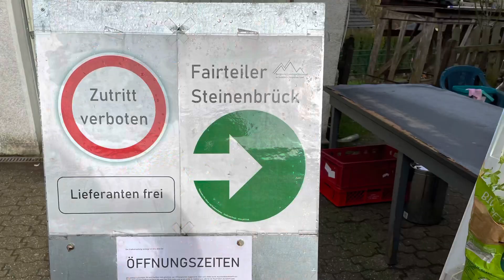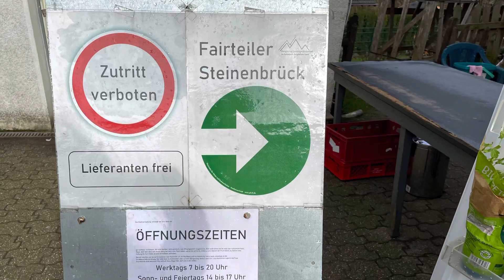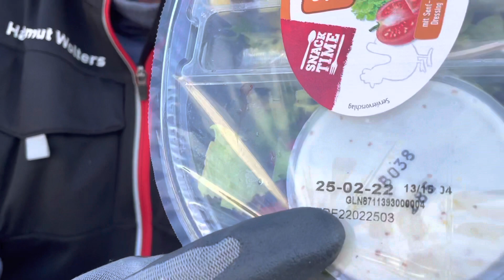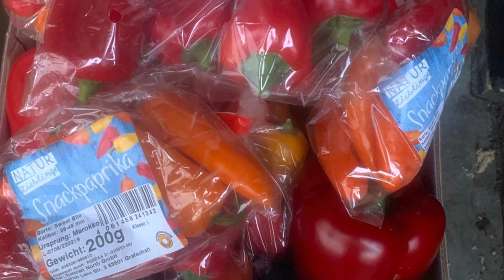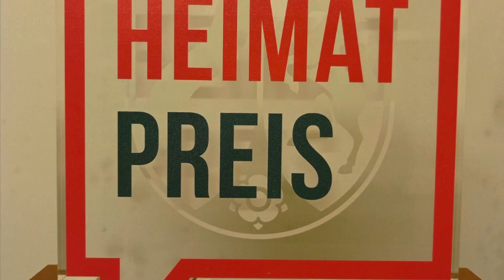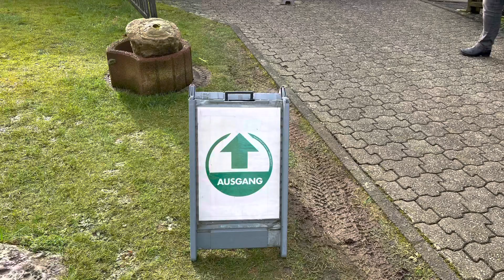Etwas ganz Besonderes machen: Lebensmittel retten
Lebensmittel sollen verzehrt werden und nicht in der Mülltonne landen. Die Freiwilligen-Organisation der „Bergischen Lebensmittelretter“ in Overath-Steinenbrück (Nordrhein-Westfalen) sorgt dafür. Haben Sie Interesse mitzumachen?  Dann schreiben Sie eine E- Mail:
( info@bergische-lebensmittelretter. de)